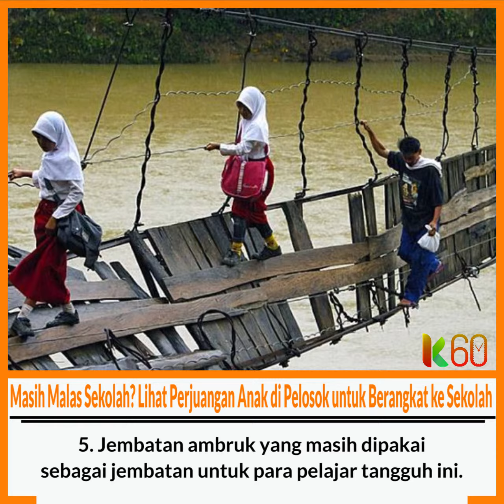Masih Malas Sekolah? Lihat Perjuangan Anak di Pelosok untuk Berangkat ke Sekolah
Keluhanmu itu sebenarya bukan apa-apa dibanding perjuangan para pelajar yang ada di daerah terpencil dan harus menerjang medan yang cukup membahayakan untuk berangkat ke sekolah

1. Saling gendong menggendong untuk menyebrang
2. Sampai rela harus lepas seragam supaya seragamnya enggak basah
3. Menyebrang di atas seutas tali dan berpegangan pada bambu.
4. Menggunakan sepatunya lagi seusai menyebrang
5. Jembatan ambruk yang masih dipakai sebagai jembatan untuk para pelajar tangguh ini.
6. Jaga keseimbangan karena enggak ada pegangan di kanan kiri, Oleng sedikit bisa nyemplung.
7. Kelihatannya kayak rafting gitu kan, ya? Buat pecinta petualangan pasti suka, nih. Tapi kalau setiap hari kayak gini cuma untuk ke sekolah